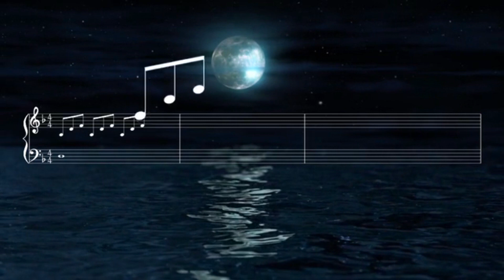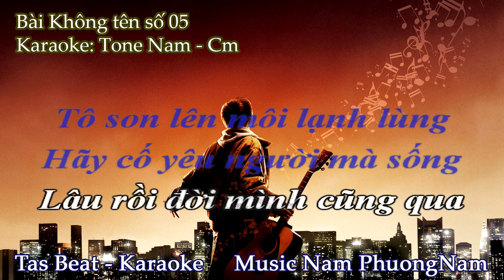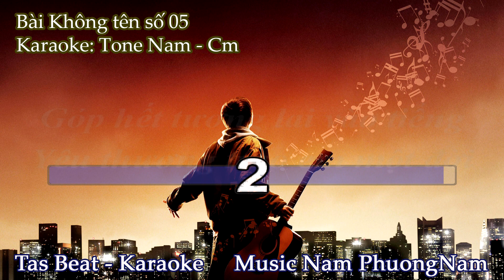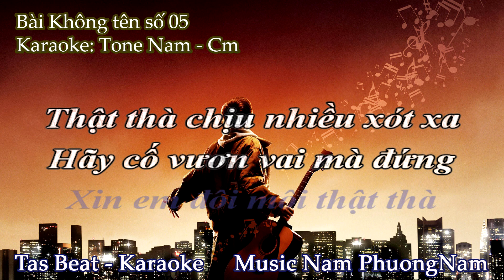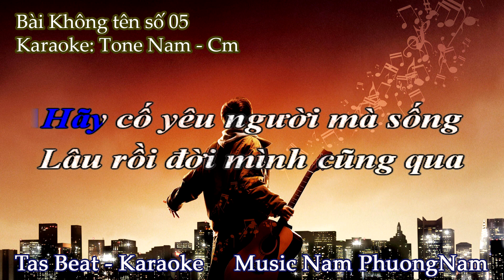Karaoke Bài Không tên số 05 - Tone Nam (Bossa)